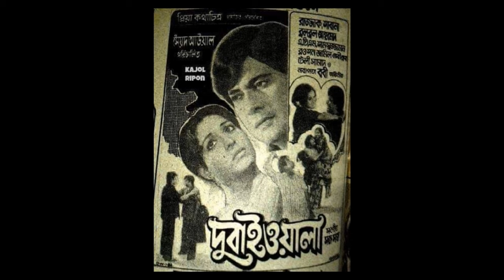দুই দিন আগে পর তুমি যাইবা আমার ঘর/Dui din agey por- ছায়াছবি - দুবাই ওয়ালা.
Song Requested By Kajol Ripon

দুই দিন আগে পর তুমি যাইবা আমার ঘর- Original sound
Dui din agey por- Full song.
ছায়াছবি - দুবাইওয়ালা.
Movie- Dubai Wala
শিল্পী - সাবিনা ইয়াসমিন ও সৈয়দ আব্দুল হাদী.
Singer- Sabina Yasmin & Syed Abdul Hadi
অভিনয় - রাজ্জাক ও #
শাবানা.
Acting- Razzak & Shabana
সংগীত - সত্য সাহা
পরিচালক - সৈয়দ আউয়াল.
Director- Syed Awal

NOTE-
Yes, in  this video music trailer is  a imaginary video. It was created by combining a number of different scenes, adding effects shots, voice artists, new music, and creating an entirely original narrative.
I am a dreamer. I am a video creator.I have long years experience in different TV & Radio channel as a Broadcaster. I am well known for my presentation and video creator skill.  All of my videos are created with one purpose in mind.  To make people smile.